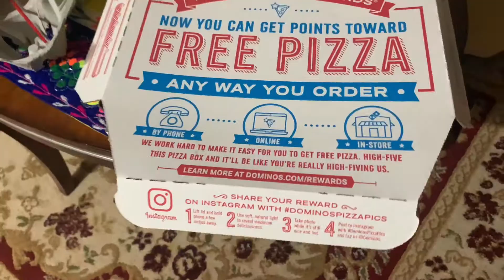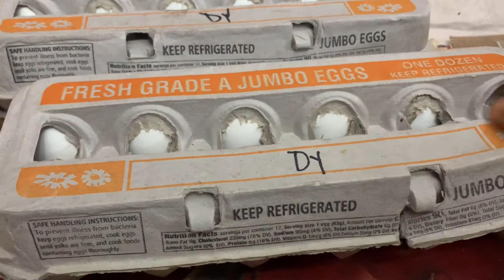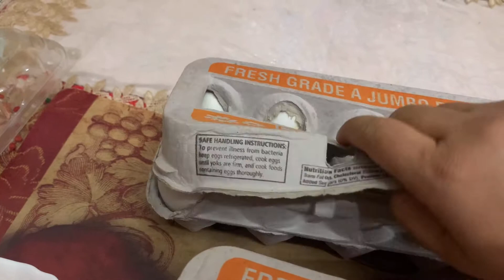অনেক দিন পর বোনের সাথে দেখা হলো।